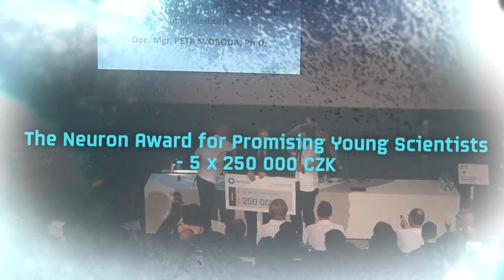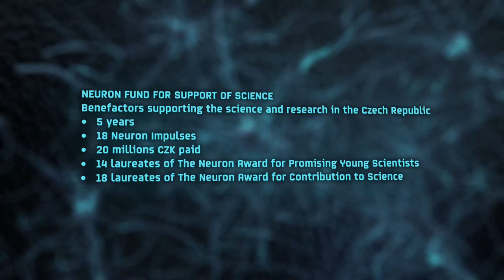Neuron Fund for Support of Science – activities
Neuron Fund for Support of Science is a modern non-profit organisation, which promotes the idea of benefactors supporting the science and research in the Czech Republic.

There is not one aspect of daily living that science has not made easier, faster or safer. We believe that science has a key role in our society and its prosperity.